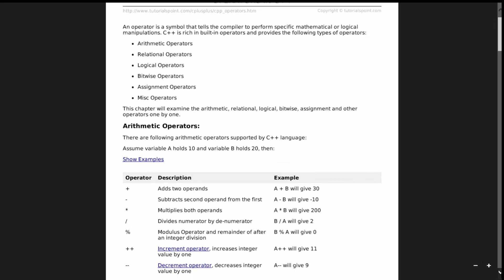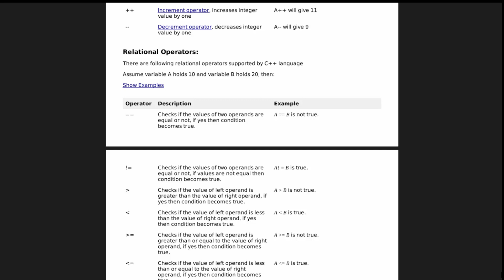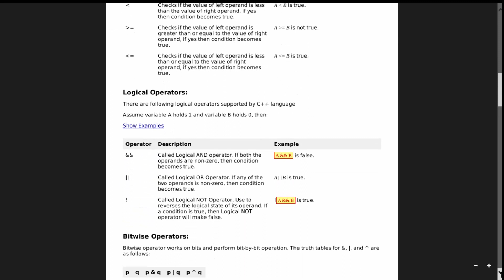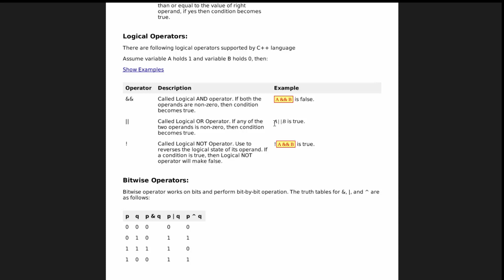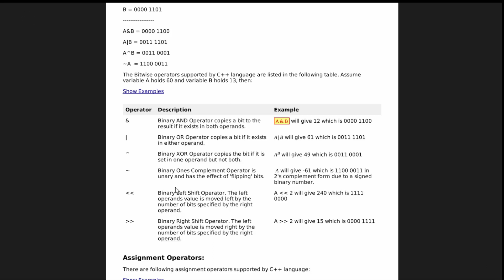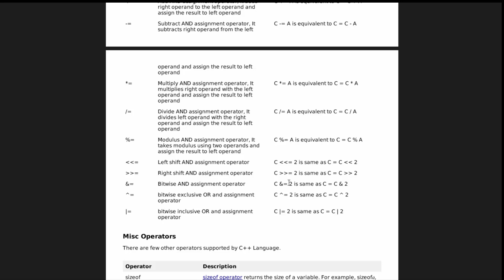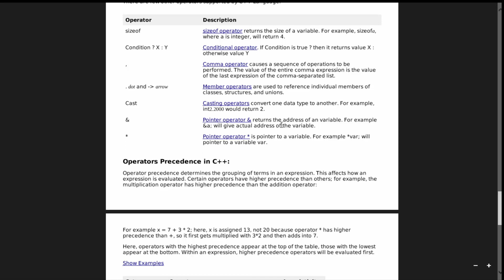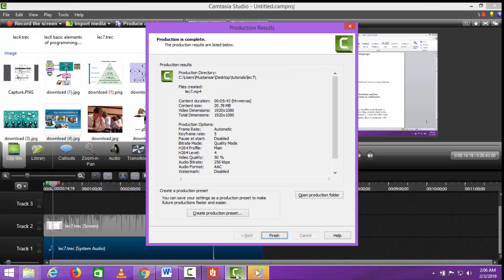Lec#8 Types of operators in programming language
Online Classes for CSS/PMS Comp Sci.
 Online Night Class by Zoom
Recording,Notes Material and Lifetime Support
Duration 2 Months
Fee:5000 PKR
Limited Seats are available.

 Pre Registration is Mandatory
For further details CALL or WhatsApp# 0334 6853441
Live WhatsApp Chat: